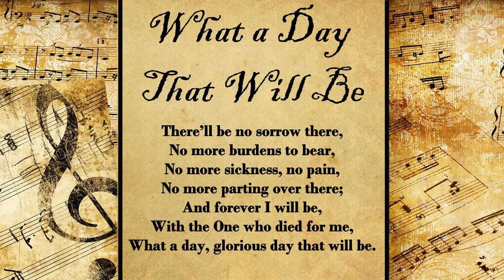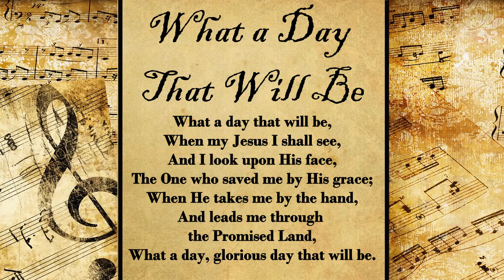What a day that will be | Hymn